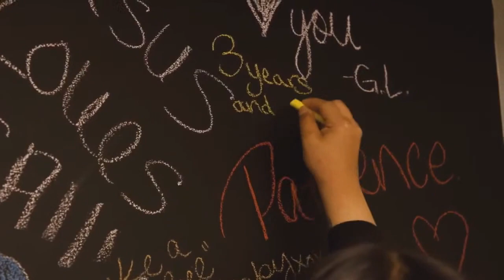Keslinger | 12/06/20 – Home For Christmas - Longing For Home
"Home for Christmas" our advent series. Join us as we dive into what it means for Jesus to enter into humanity and where our true home really is.

Sermon Title: Longing For Home
Verse Reference: Hebrews 11:13-16